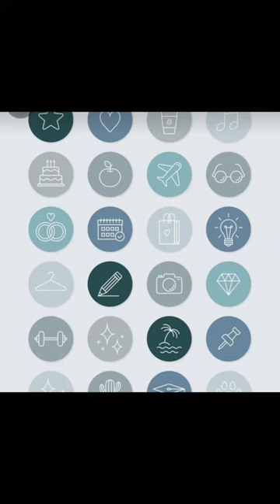El tutorial del gorrito si queréis más específico decirmelo